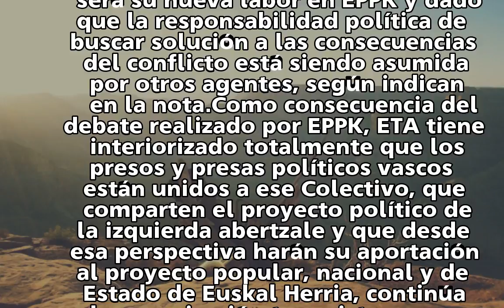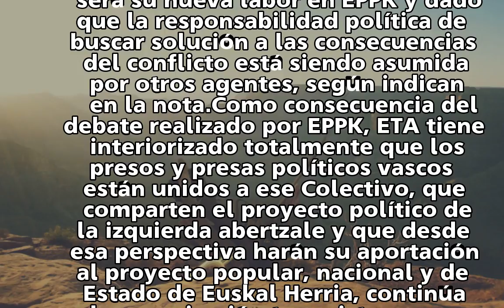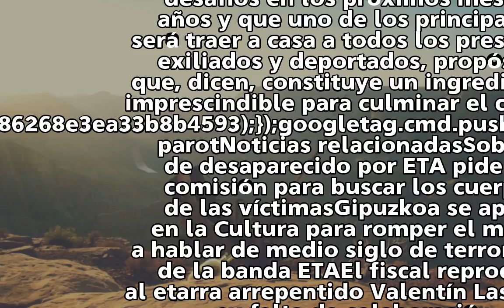ETA establece entre sus "grandes desafíos" el de "traer a casa" a los presos | España Home | EL MUND